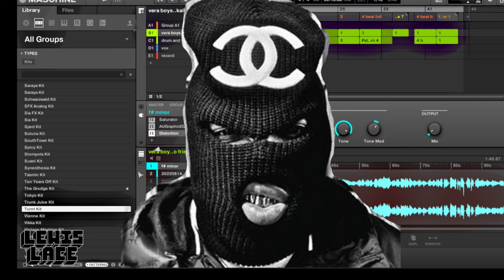Westside Gunn - Vera Boys (prod. LewisLace)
Gear:
Maschine MK3
Virtual DJ
2012 Macbook Pro (16 inch)